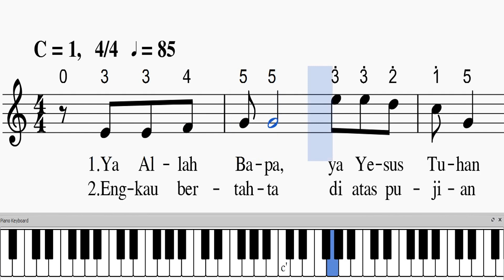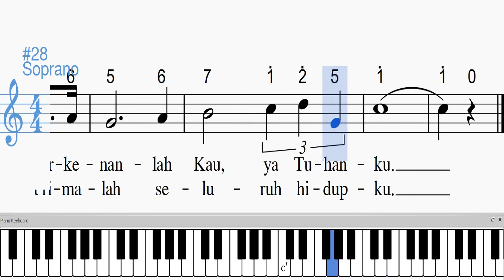NNBT 13 "Ya Allah Bapa Ya Yesus Tuhan" [Soprano] | Tutorial Paduan Suara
NNBT 13 "YA ALLAH BAPA, YA YESUS TUHAN" [Soprano]
C = 1,   4/4   MM ± 85
Aransemen: Jaris Banua, 2009.

Untuk masing-masing suara dapat membuka link di bawah ini :
Dibagikan dengan tujuan pelayanan.

Nyanyikanlah Nyanyian Baru bagi Tuhan

YA ALLAH BAPA, YA YESUS TUHAN

Ya Allah Bapa, ya Yesus Tuhan ya Rohul Kudus,
Aku bersyukur aku memuji menyembahMu.
Oh berikanlah urapan RohMu kepadaku
Agar aku layak di hadiratMu.
Direlung hatiku yang hancur
‘ku buat mezbah korban syukurku.
Ku serahkan persembahanku,
Berkenanlah Kau ya Tuhanku

Engkau bertakhta di atas pujian umat yang kudus,
Aku bermazmur, aku memuji di altarMu.
Oh curahkanlah urapan RohMu di hidupku,
Agar aku suci di hadapanMu,
Senandung dalam kidung syukur,
Ku puji, sembah Engkau Allahku,
Inilah Tuhan dambaanku,
t’rimalah seluruh hidupku.